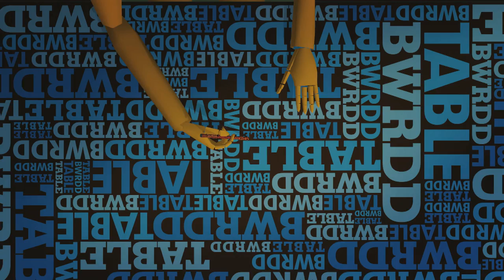Hwb — Cyfweliad Lisa Rogers Interview (13/05/12)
Matt Johnson & Nia Parry interview Cariad@iaith celebrity Lisa Rogers. Hwb - Sundays on S4C.
Nia Parry a Matt Johnson yn cyfweld seleb cariad@iaith Lisa Rogers. Hwb - Sul ar S4C.